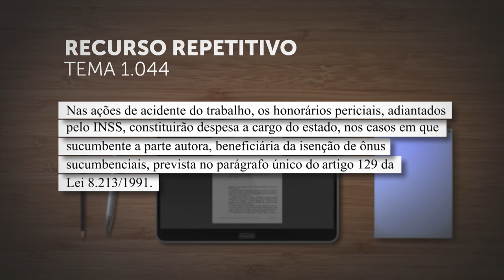Estado responde por honorários periciais adiantados pelo INSS em ação acidentária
Com o julgamento – que reafirma a jurisprudência consolidada do tribunal –, podem voltar a tramitar todos os recursos especiais e agravos em recurso especial que estavam suspensos em segunda instância ou no próprio STJ, à espera da definição do precedente qualificado.